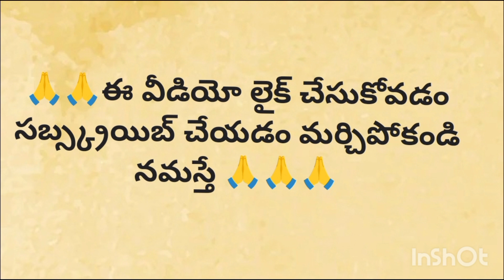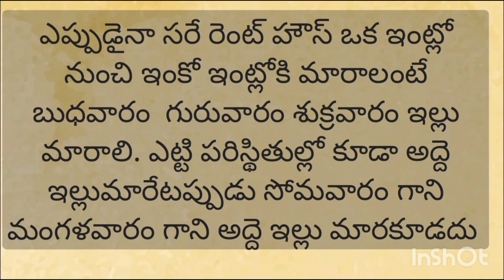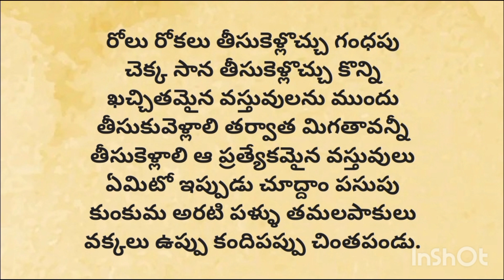🏡🏡 అద్దె ఇల్లు మారేటప్పుడు కొత్త ఇంటికి వెళ్లేటప్పుడు పాటించాల్సిన తిధులు నియమాలుquotes facts 🙏🙏🙏